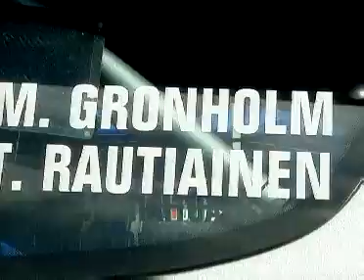Peugeot 206 WRC Trajectoires 2000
Excellent video presenting the first season of the Peugeot 206 WRC